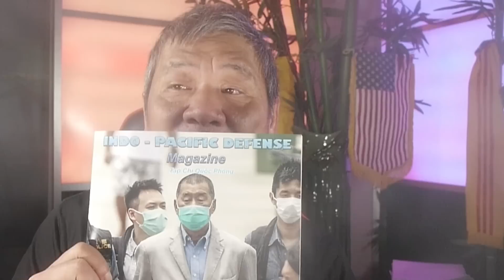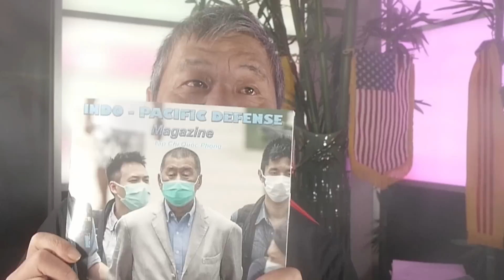THỜI SỰ CUỐI TUẦN 1/7/2023: Tổ chức chiến lược Nhật mời Đài Loan dự cuộc mô phỏng xung đột với TQ